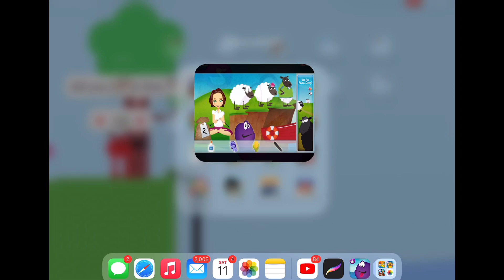Baa Baa.exe / Full Gameplay / Full Playthrough / ￼No Commentary - Amanita Design & Duck Duck Moose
Bananas? I love bananas. For the end of the game of jumpscare of the 4th Wall breaking the game of drama music. For GameMaker Studio & HyperPad.